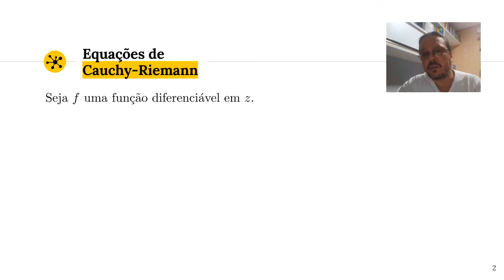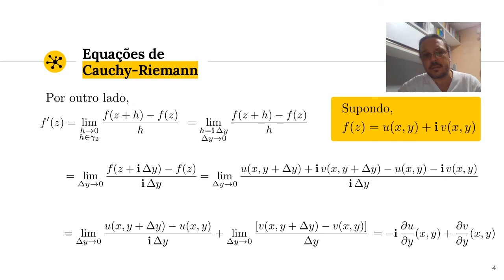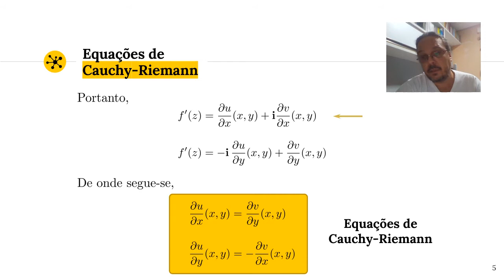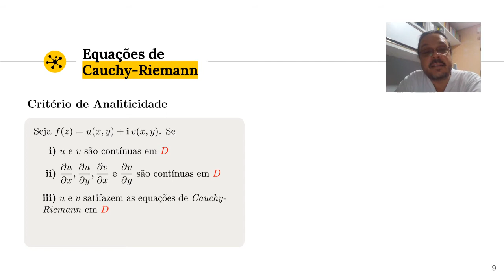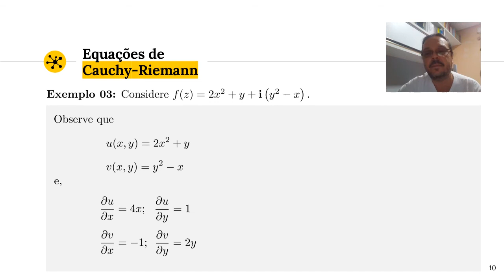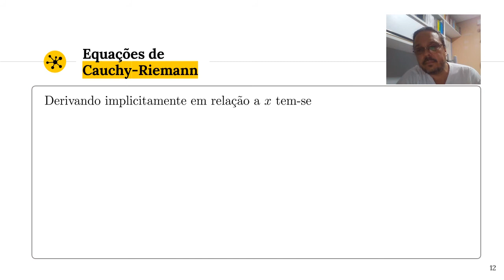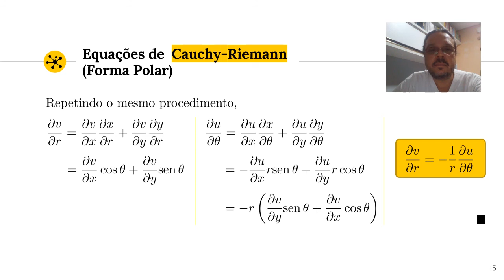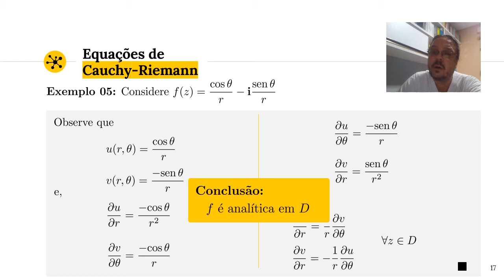Aula 08: Equações de Cauchy-Riemann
Dedução. Critérios de Analiticidade e Diferenciabilidade. Exemplos